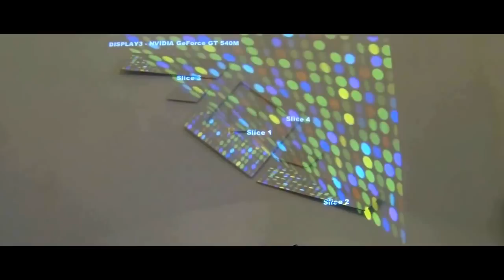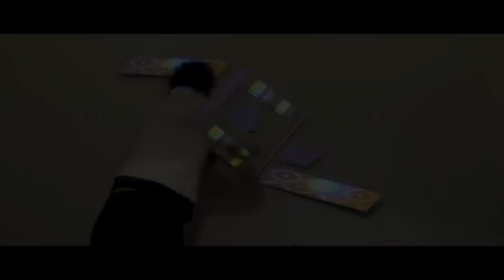Video mapping projection // X - 140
A small scale video mapping projection.

Created by: Vj purple eye + promobeat.